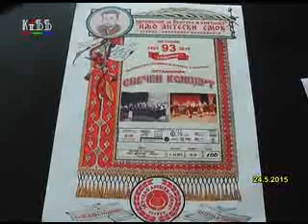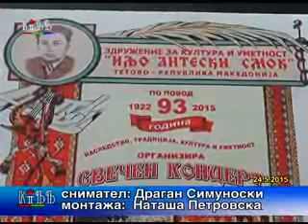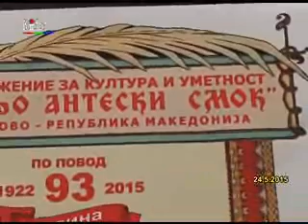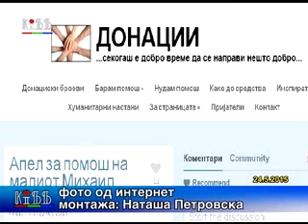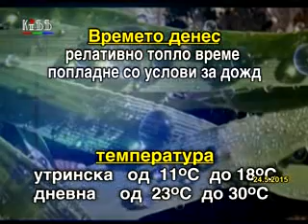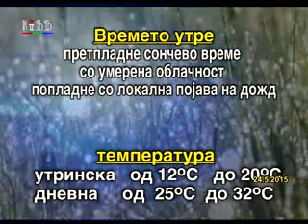Регионални вести 24 мај